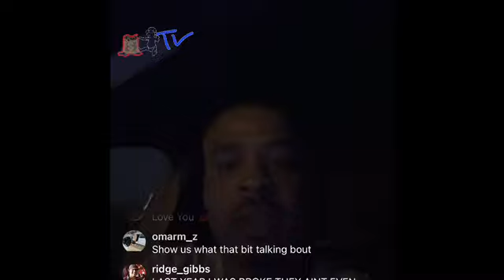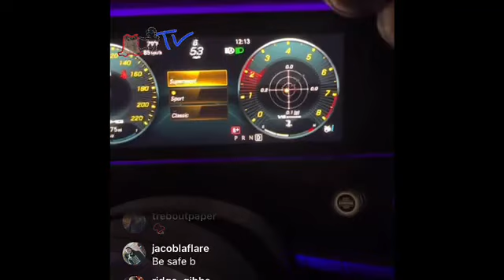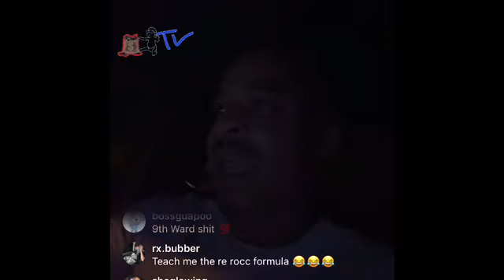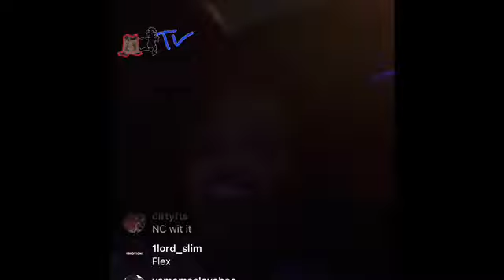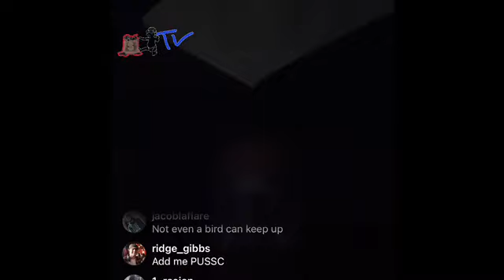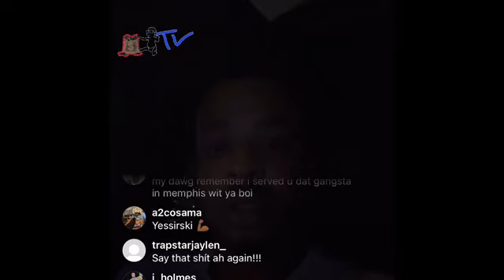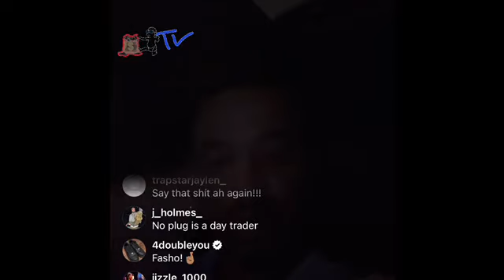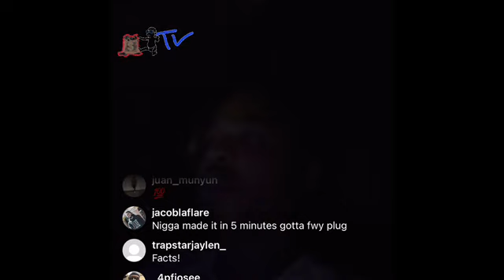Noplug popped out.